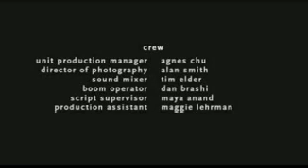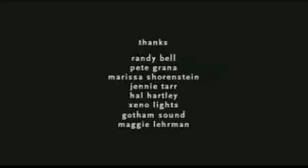Two Night Stand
Jennie and Steve have never met. She lives in San Diego and he lives in New York. When they wake up in bed together after a night of heavy drinking, they try to figure out where they are, how they got there, and what it is that drew them together. This version was uploaded when YouTube video quality was much lower. to see it in higher quality.